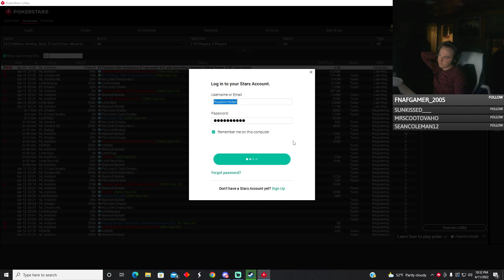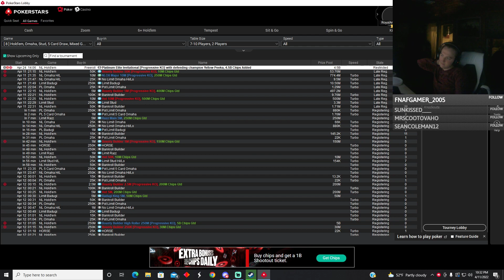Elden Ring Makes Me Go Insane + a Valorant Cameo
Twitch VOD April 11th, 2022
Play Elden Ring, but sadly not much happened, with a little Valorant at the end.